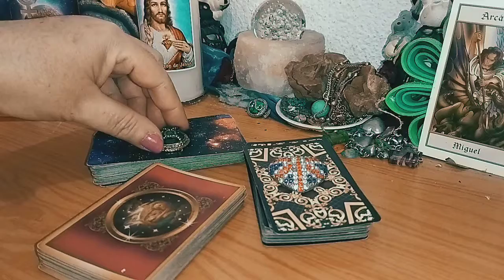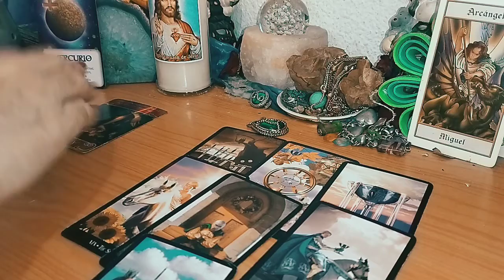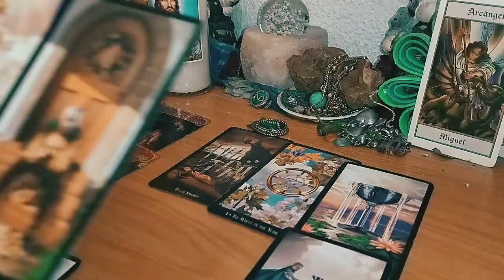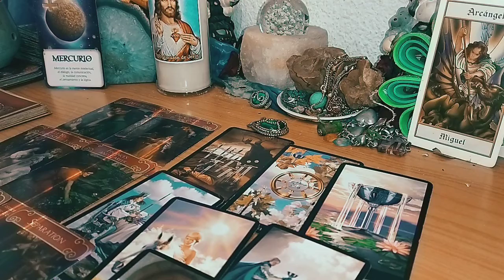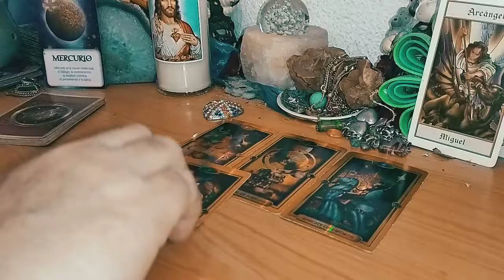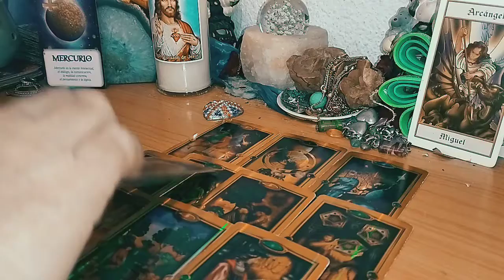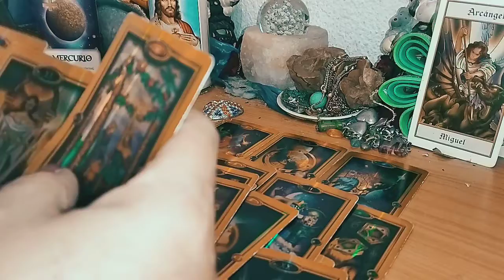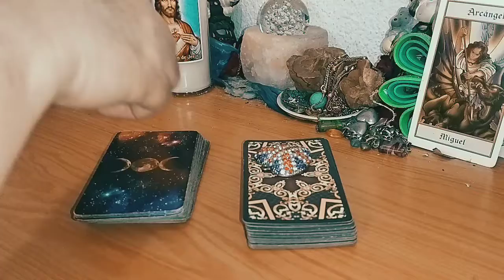interactivo será tu pareja ❤️?tu persona especial?❤️*️⃣😔🌻❣️❣️❣️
interactivo AMor ❤️